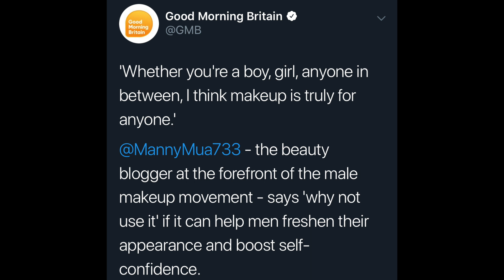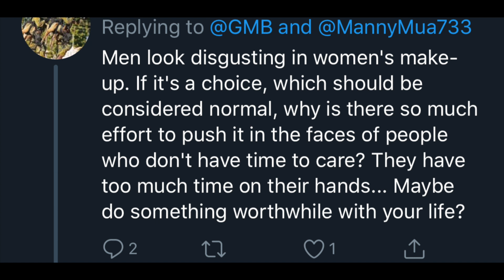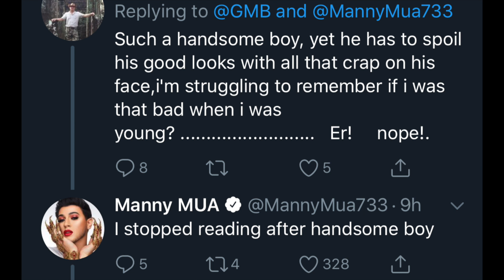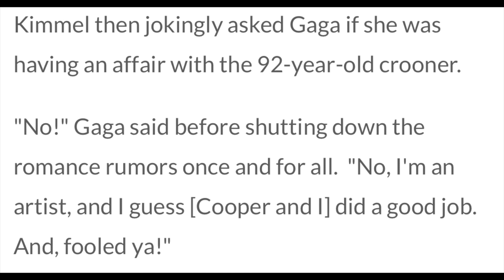Manny Mua CALLED OUT Over Interview, Lady Gaga & Bradley Cooper DRAMA!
In this video I discuss the comments towards Manny Mua over his Good Morning Britain interview. Also Lady Gaga Bradley Copper Oscars DRAMA!

★Amazon Wishlist 🖤